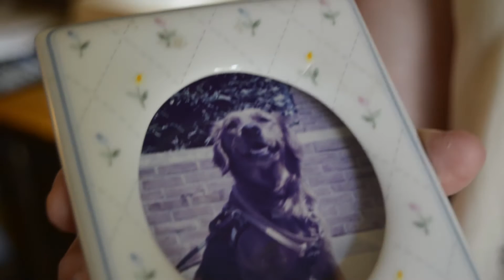Working Dogs: Seeing Eye Dogs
As part of a series on the incredible abilities of dogs to help humans and their willingness to do so, here I present a snippet into the lives on two visually impaired and legally blind persons. Aaron and Joel and Detra and Lainey all reside in Huntington, WV where this piece was shot.